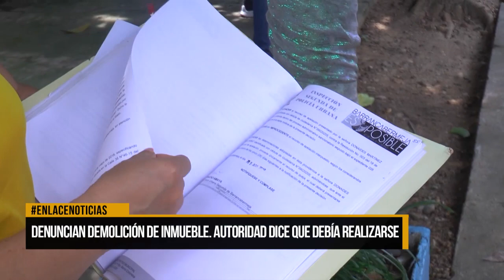Denuncian demolición de inmueble, autoridad dice que debía realizarse.